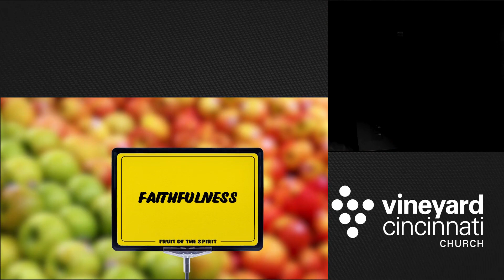PRODUCE | Pt. 3 – The Fruit Doesn't Come First (w/ASL interpretation)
Today, our Worship Pastor Tyler Jarvis shares how we can experience the fruit of the Spirit by choosing Jesus and allowing Holy Spirit to lead you, transform you, and rest on you.